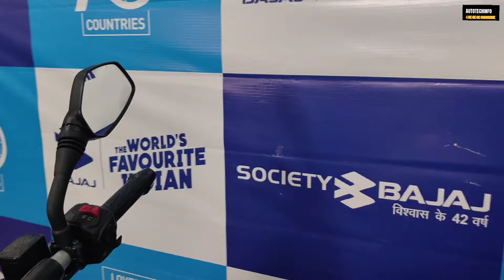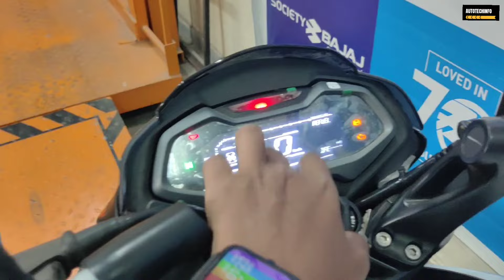New 2024 Model Bajaj Pulsar NS 160🔥Bluetooth Model 👌| Full Walkaround Review | New On Road Price❓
Showroom Address - Society Bajaj
Saket Nagar, Kanpur, Uttar Pradesh 208014.

Friends Is Video Mein Maine Bajaj Pulsar NS 160 Ka Review Kiya Hai Jisme Maine Iske Sare Features, Price, Mileage Ke Bare Mein Bataya Hai.